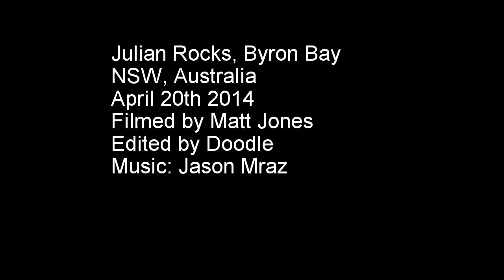Matt Jones - Julian Rocks Scuba Dive